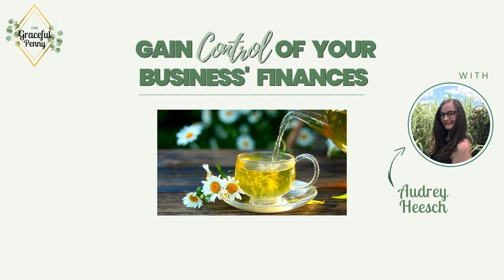Jen Mons and 5 Element Well-th : Rewrite your Money Origin Story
Jen is the creator of 5 Element Wellth and Prosperity. In this episode she reveals one of the foundational steps to healing  your relationship with money. Rewriting  your Money Origin Story.  Maybe what you believe is what you were taught but is not your truth :) Say that one again. Join us for a  (third) eye opening conversation.

🖊 The 13 Moons of Daily Devotion Journal

This content is being provided to you for your individual use. You are not permitted or authorized to copy, share, sell, post, distribute, reproduce, duplicate, trade, resell, exploit, or otherwise disseminate any portion of this content for business or commercial use, or in any other way that earns you money, without my prior written permission. This journal is for educational and personal development purposes only and not meant to replace support from any kind of healthcare professional, financial advisor,  or services. Please seek appropriate professional advice regarding financial, physical or physiological conditions or concerns.

Jennifer L Mons LLC and Jen Mons Coaching ©